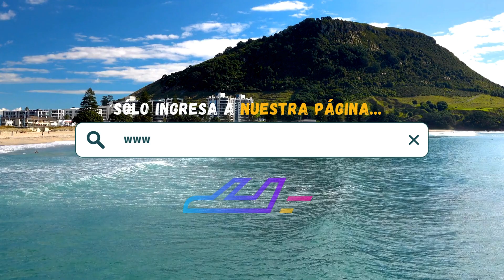Hotel Catedral La Paz (La Paz) | TripAdventour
Reserva ahora tu estancia en Hotel Catedral La Paz, La Paz, Baja California Sur 🇲🇽